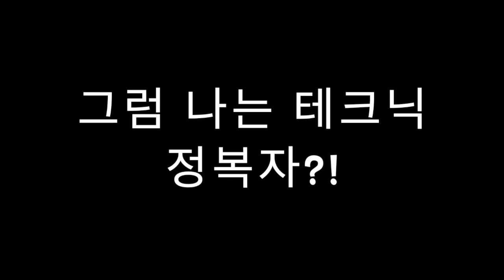부가티 완성했네요 전 테크닉 정복자 입니다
사실 저희 부모님은 등짝 안때립니다ㅎㅎ